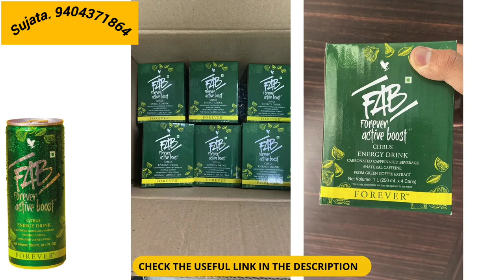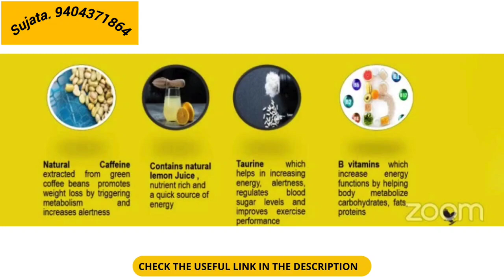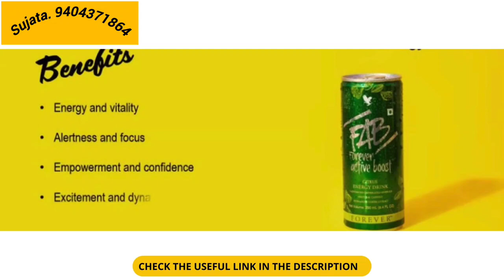Forever Active Boost | Forever new product | Forever Energy Booster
In this video I explained about benefits of Forever Active Booster(FAB)